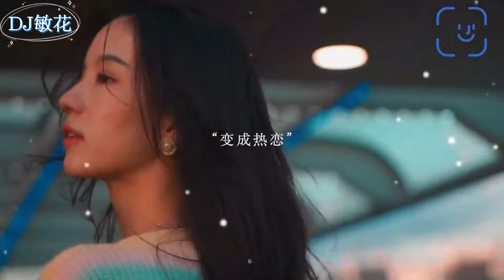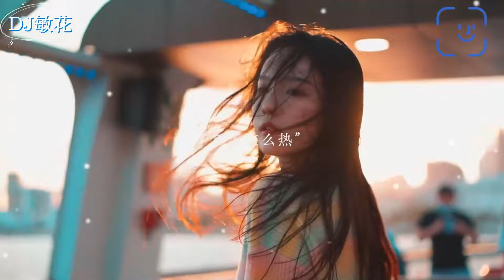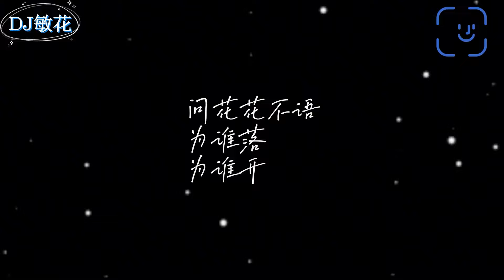2023年最新热门DJ歌曲40首合集 🔥 最火DJ音乐淹没Tiktok网络 : 任夏 - 底線 / 柯柯柯啊 - 姑娘在遠方 / 承桓 - 下一次哭 /...💛 最火最热爆DJ歌曲串烧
欢迎来到“Dj敏花 - 爆炸混音”，这是抖音和抖音上著名的混音频道
2023年最新热门DJ歌曲40首合集 🔥 最火DJ音乐淹没Tiktok网络 : 任夏 - 底線 / 柯柯柯啊 - 姑娘在遠方 / 承桓 - 下一次哭 /...💛  最火最热爆DJ歌曲串烧

不要以任何形式重复